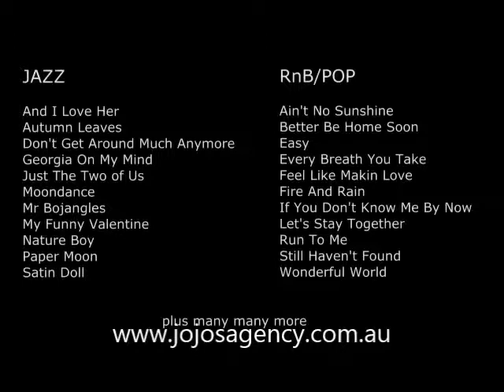309NO Piano sax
He can play just about anything on the Sax, and he adds to this keyboard and vocal skills. His ability to entertain comes naturally, and he is always happy to play requests.
A Solo Sax player for Ceremonies, Functions, Pre-Dinner or
As a one-man-band on Keyboards-Sax and Vocals. You won't be disappointed.
Jazz, Blues, pop R & B.